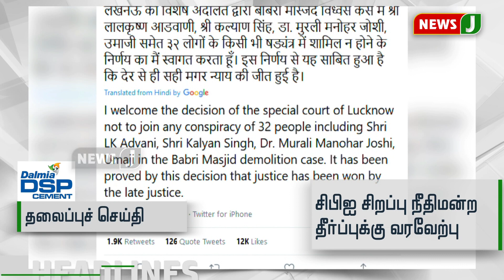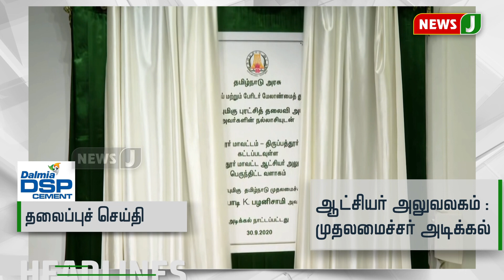நண்பகல் 2 மணி தலைப்புச்செய்திகள்